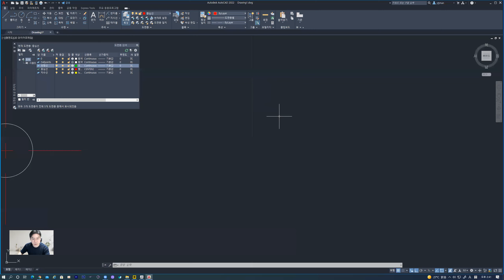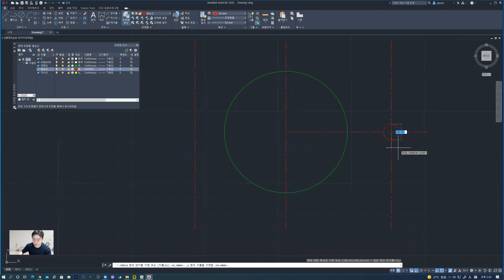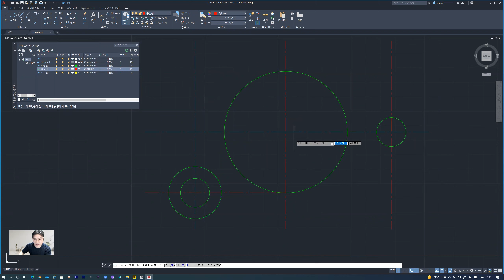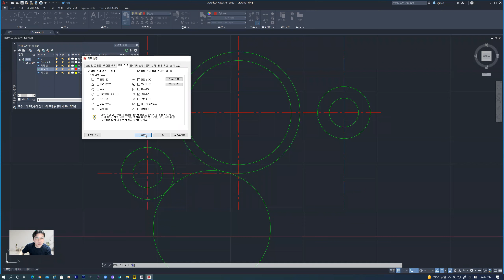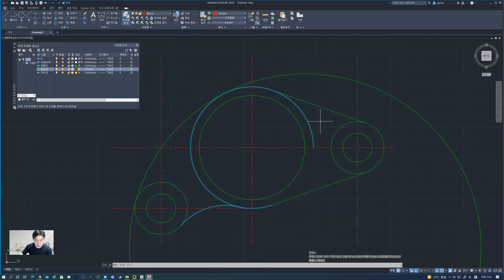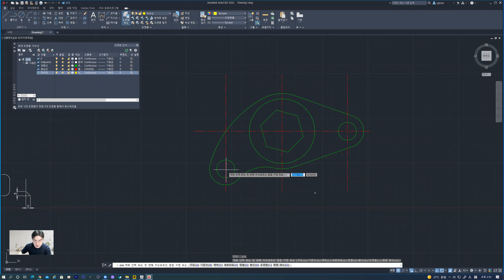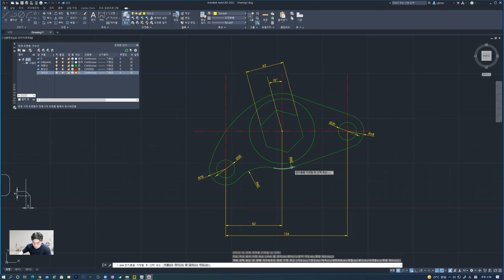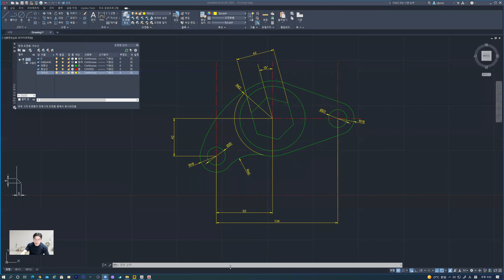CAD/CAM 4주차 04차시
2021 2학기 4주차 04차시 도면응용